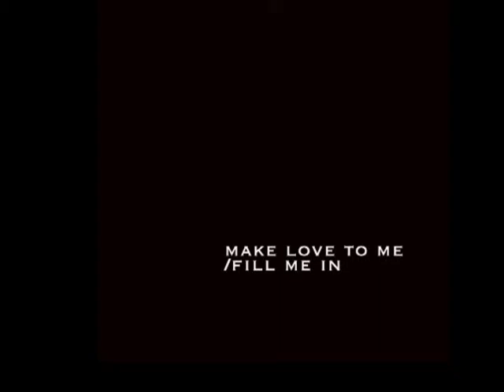Fill me in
video 4performance/ performance 4video

You can make love to yourself all you want,
but you will always need someone else to
kiss your back.       (post reflexion: ass? )

ps. Fill me in.